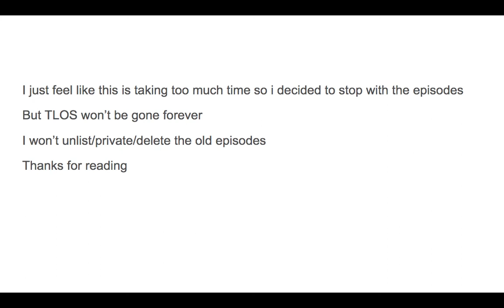so, about TLOSA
i hope you understand what is happening